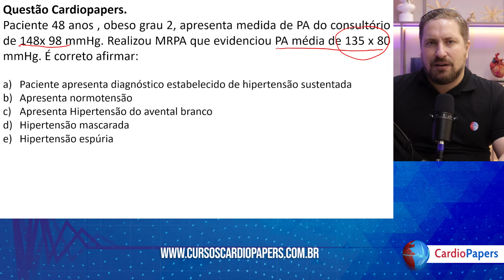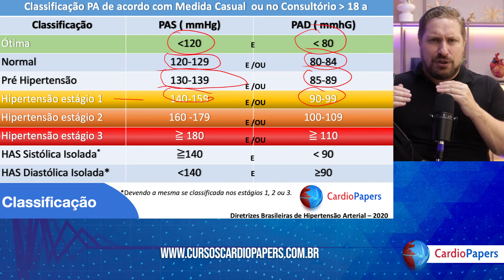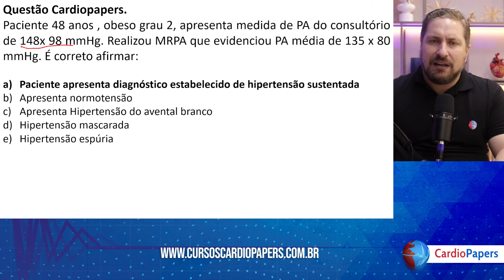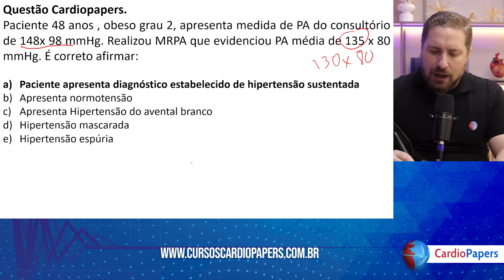Qual diagnóstico baseado nesse MRPA?